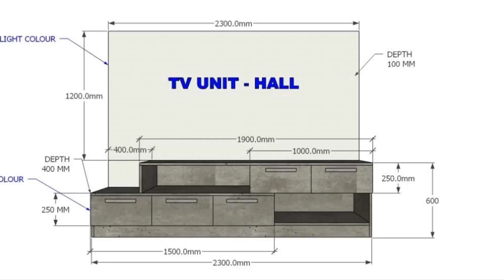HOME INTERIORS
FOR MODULAR KITCHENS, WARDROBES, TV UNITS, CONSOLE UNITS, SHOE RACKS, PUJA UNITS, CROCKERY UNITS, STUDY TABLES, AND FOR ALL MODULAR & SEMI MODULAR WORKS PLEASE CONTACT